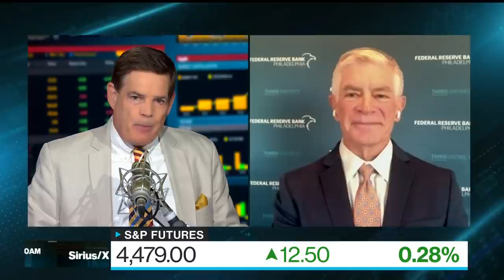Fed's Harker on Inflation Risk, Outlook for Policy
Aug.27 -- Federal Reserve Bank of Philadelphia President Patrick Harker says inflation may last longer than currently expected and sees the Fed beginning to raise rates either late 2022 or, more likely, some time in 2023. He speaks on "Bloomberg The Open."